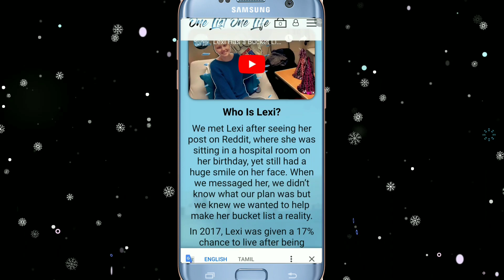Avengers END GAME Special Show for Cancer Patient's in Tamil